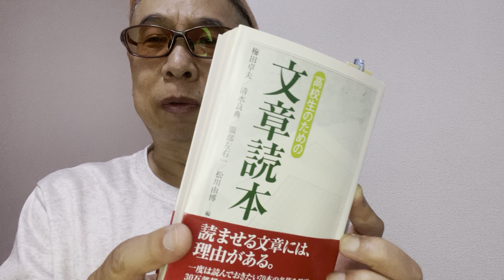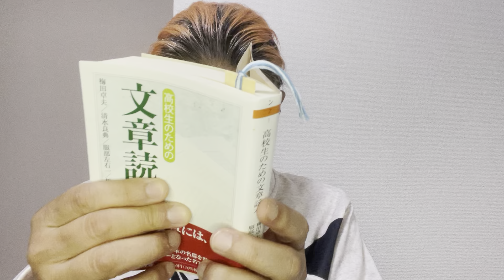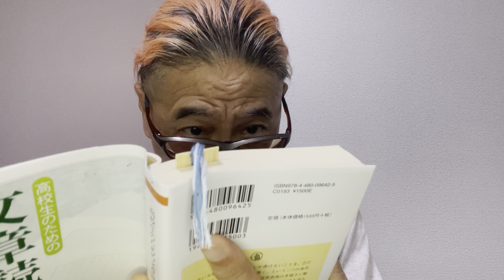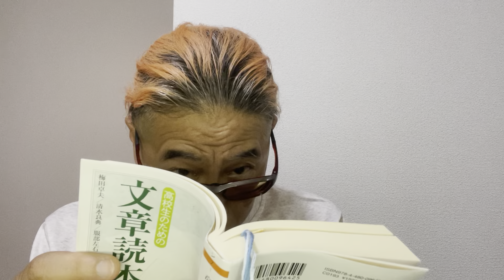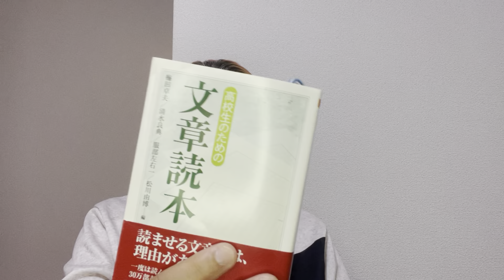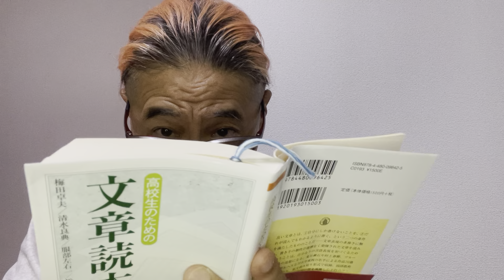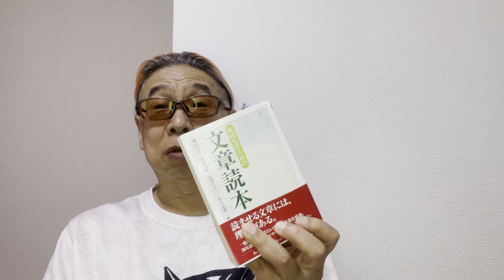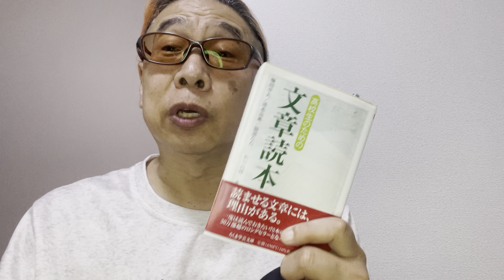shin-issatsu#431 梅田貞夫ほか『高校生のための文章読本』ちくま学芸文庫、1986=2015